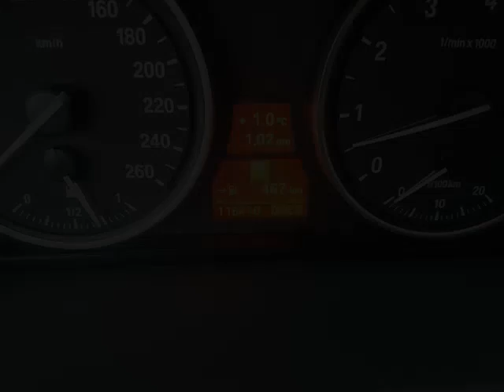Foster Kia - 2009 BMW 535xi 535xi